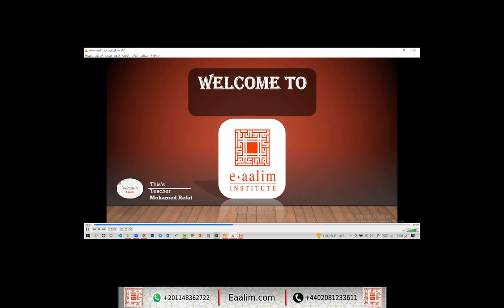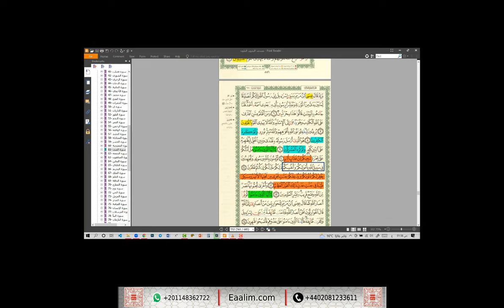Learn Quran online"as-Saff ayat 1 to 9"Rayhan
🔊 Our Services
- Go for 2 trials for free without money